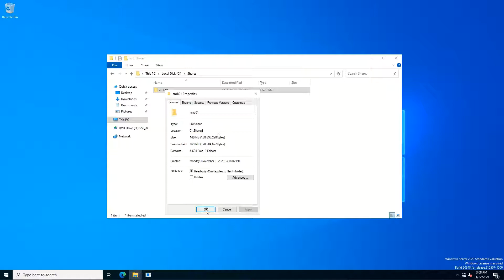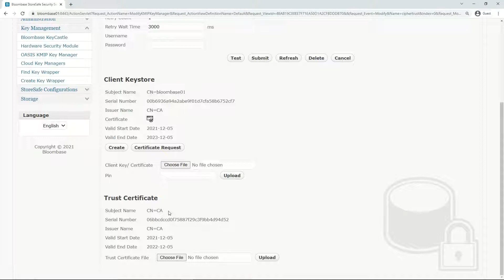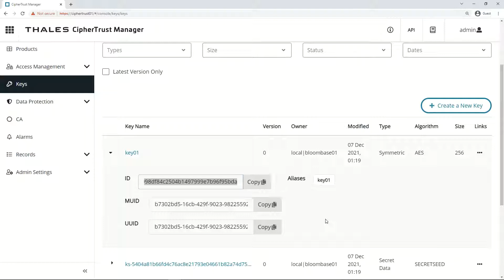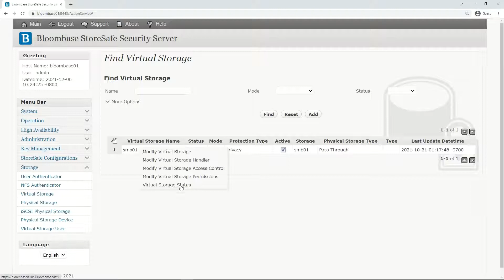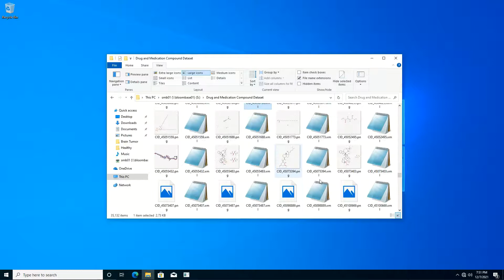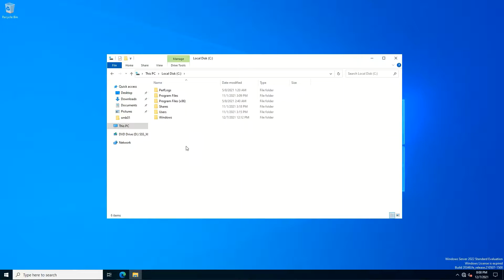Bloombase StoreSafe Data-at-Rest Encryption with @ThalesEsecurity CipherTrust Key Manager Demo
Bloombase StoreSafe Intelligent Storage Firewall delivers application-transparent, high-bandwidth, low-latency data-at-rest encryption for @Microsoft @MicrosoftWindows Server 2022 with @Oasis-openOrg KMIP-compliant @ThalesCloudSec CipherTrust Key Manager helping organizational customers lock down their crown-jewel data on disks and meet data privacy regulatory compliance mandates.

The drug and medication chemical compound dataset used in this demo has been adapted from PubChem, National Center for Biotechnology Information, U.S. National Library of Medicine